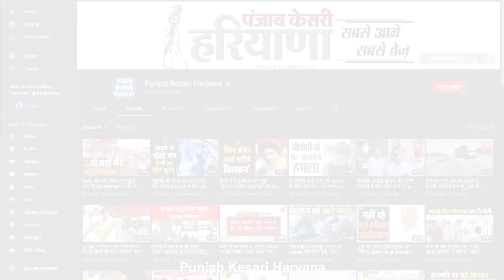MLA को धमकी का मामला, Gyan Chand Gupta बोले- विपक्ष को वॉकआउट के बजाए चर्चा करनी चाहिए